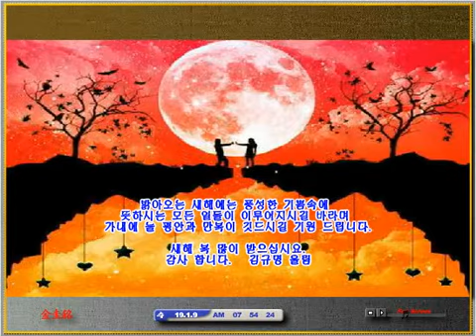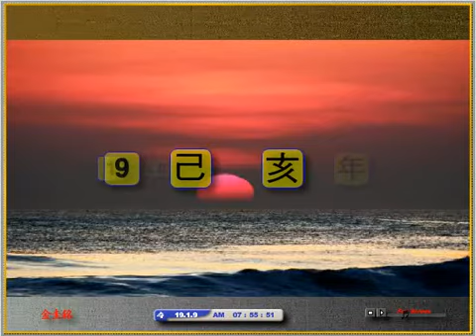새해새아침1